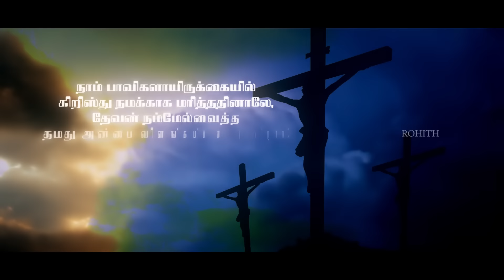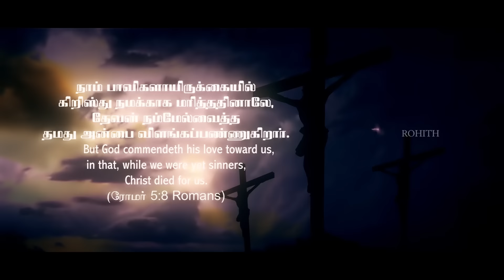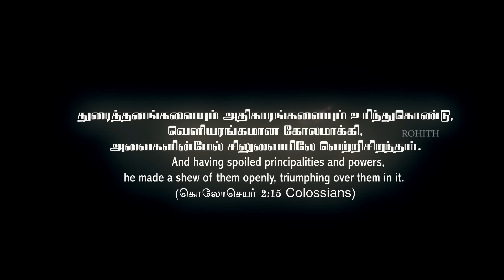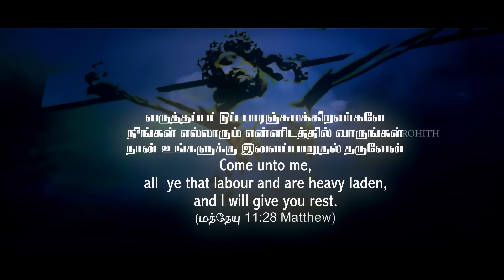Jollee Abraham | Paavikku Pugalidam | பாவிக்கு புகலிடம் | Tamil Christian Song [Official]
Sung by JOLLEE ABRAHAM; Lyric & Tune TRADITIONAL;
Orchestration by ASHOK;  Album Ekkalam 9 (DVD);

                                Lyrics (TAMIL & ENGLISH )

                         பாவிக்கு புகலிடம் இயேசு இரட்சகர்
                         பாரினில் பலியாக மாண்டாரே
                         பரிசுத்தரே பாவமானாரே
                         பாரமான சிலுவையை சுமந்தாரே

                         Paaviku Pugalidam Yesu Ratchagar
                         Paarinil Paliyaaga Maandaare
                         Parisuthhare Paavamaanare
                         Paaramaana Siluvayai Sumanthaare

                                               Saranam 1

                         கள்ளர் மத்தியில் ஒரு கள்ளன் போல்
                         குற்றமற்ற கிறிஸ்தேசு தொங்கினார்
                         பரிகாசமும் பசிதாகமும்
                         படுகாயமும் அடைந்தாரே

                         Kallar Matthiyil Oru Kallan Pol
                         Kutramatra Kirishthesu Thonginaar
                         Parigaasamum Pasithaagamum
                         Padugaayamum Adainthaare

                                               Saranam 2

                         கால்கள் கைகளில் ஆணி பாய்ந்திட
                         கிரீடம் முட்களில் பின்னி சூடிட
                         இரத்த வெள்ளத்தில் கர்த்தர் தொங்கினார்
                         இதை காணும் உள்ளம் தாங்குமோ

                         Kaalgal Kaigalil Aani Paainthida
                         Kreedam Mutkalil Pinni Soodida
                         Rathha Vellathil Karthar Thonginaar
                         Ithai Kaanum Ullam Thaangumo

                                                Saranam 3

                         பாவ சாபங்கள் தீரா வியாதிகள்
                         பல தோல்விகள் உந்தன் வாழ்க்கையில்
                         கண்டு நீ மனம் கலங்குவதேன்
                         கர்த்தர் இயேசு அண்டை ஓடிவா

                         Paava Saabangal Theera Viyaathigal
                         Pala Tholvigal Unthan Vaazhkayil
                         Kandu Ne Manam Kalanguvathen
                         Karthar Yesu Andai Oodiva